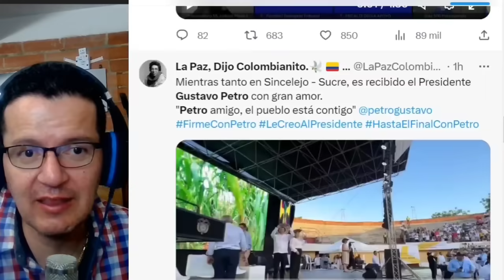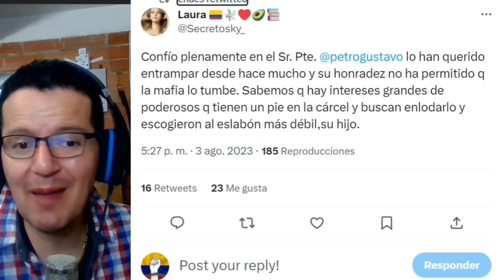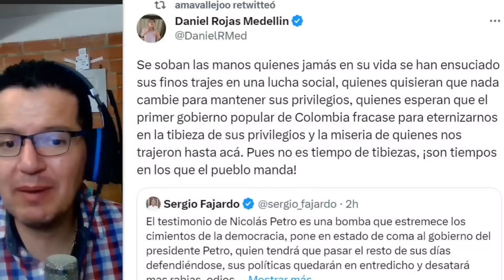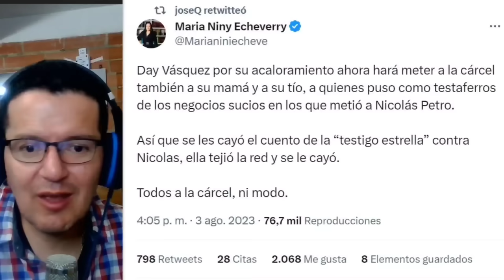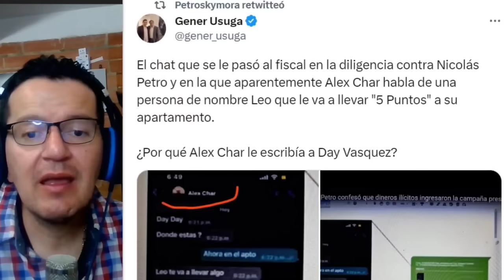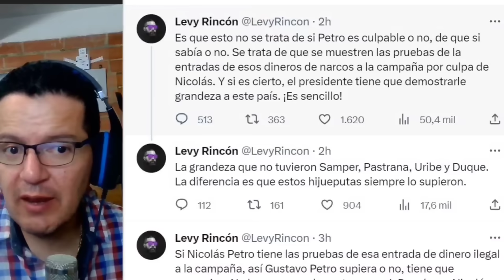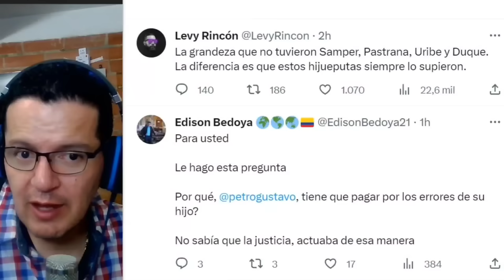EXPLOSIV0S AUDIOS DE TIO Y MADRE DE DAY VÁSQUEZ BLANQUEANDO BIENES.OPOSICIÓN PIDE JUICIO POLITICO